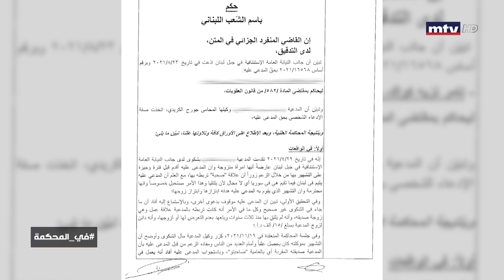في المحكمة - بعد أن شهّر بها... صدر القرار بسجنه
"في المحكمة" برنامج جديد يعرض على شاشة ال أم تي في وهو الأول من نوعه في لبنان والعالم العربي البرنامج هو من النوع التوعويي الحقوقي و يدخل لأول مرة إلى داخل قاعات قصر العدل في بيروت وينقل للمشاهد تفاصيل المحاكمات والدعاوى مع المتخاصمين الحقيقيين سوف نستكشف في هذا البرنامج كيف تتم المحاكمات مع القضاة ونشاهد كيف تتم الإستجوابات و صدور الأحكام البرنامج من إعداد وتقديم سمير يوسف

The In-court procedure in the Arab world isn’t conventionally taped. “Fil mahkama”, produced by Samir Youssef, is a show concept that brings foreign action that includes showcasing the preparation, the procedure and the action taken in a fully active courtroom. The documentation of this process is an entirely new idea that is based on an international model that has the purpose of showing transparency in the Lebanese judiciary system.